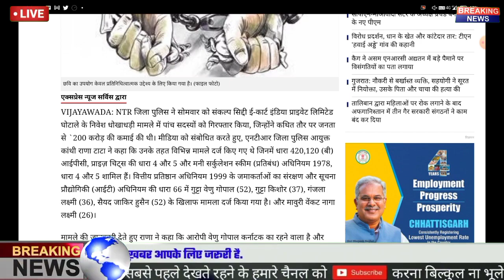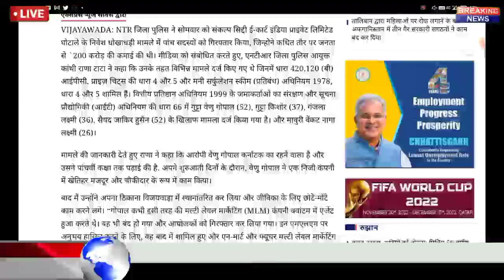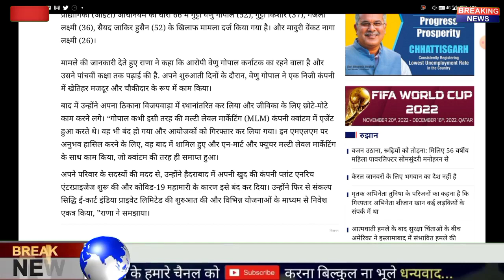Sankalp Siddhi froad| संकल्प सिद्धि फ्रॉड | MLM froad